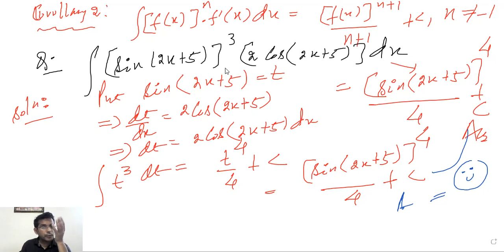Indefinite Integration-Lecture No 03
#18/08/2021
Afternoon batch